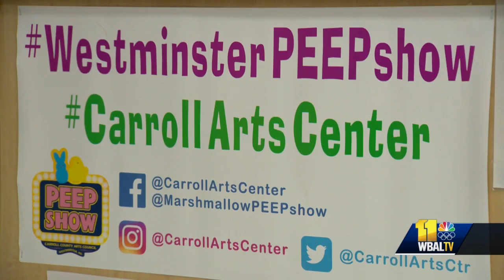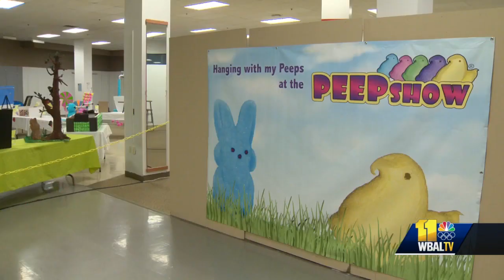PEEPshow returns to Carroll County through Easter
The king of marshmallow treats is back in all its glory for the first time in two years in a unique springtime tradition in Carroll County.